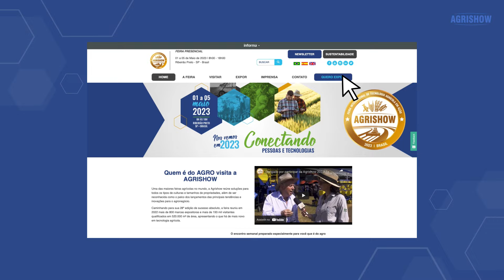Soluções Digitais - Agrishow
Todo apaixonado por agro precisa estar conectado com a gente o ano todo
Temos uma variedade de soluções digitais para conectar pessoas e negócios nas mais variadas áreas.